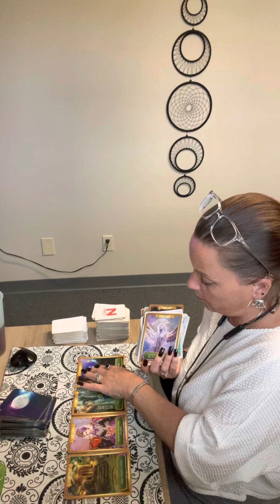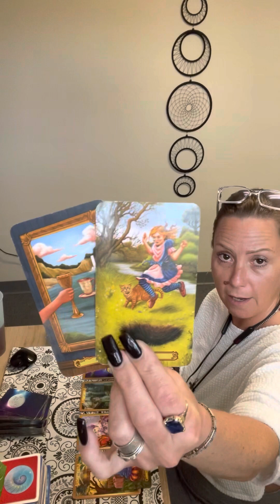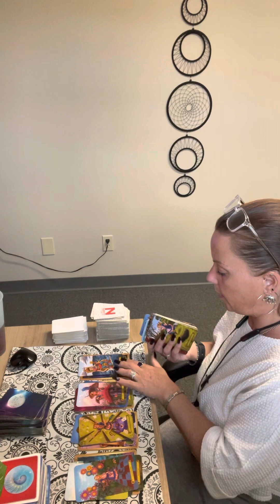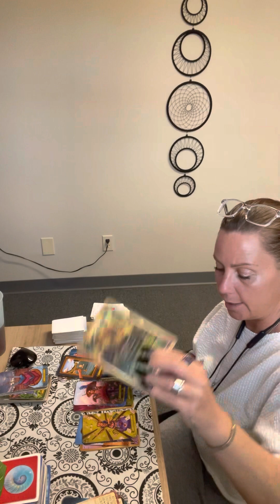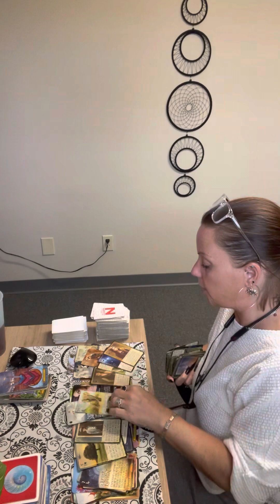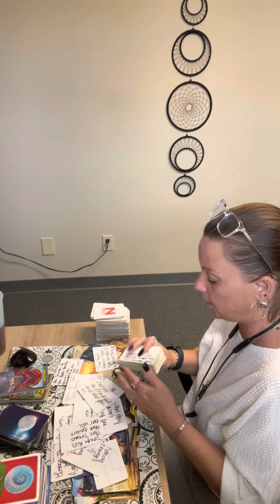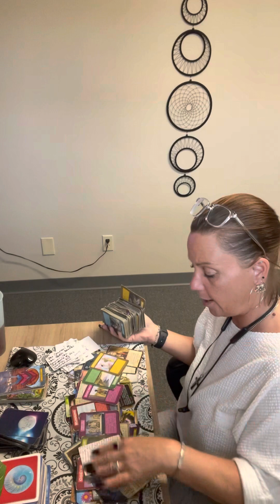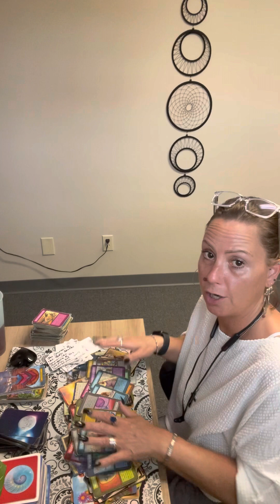aries- drama bursting at the seams